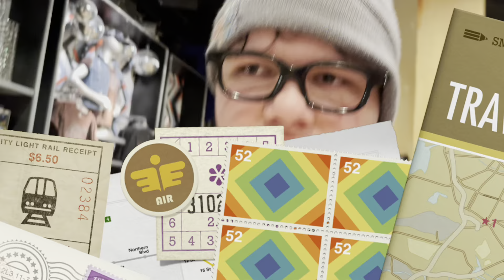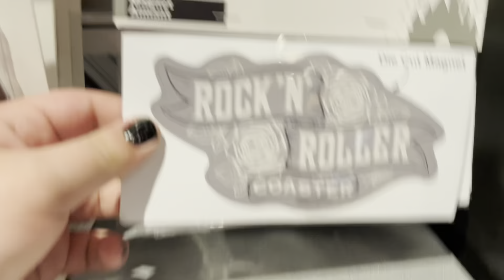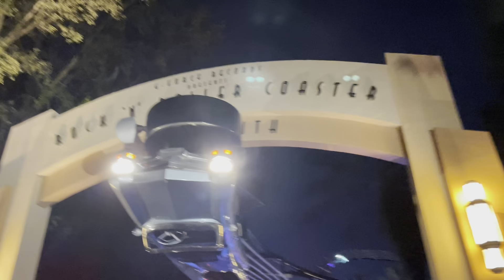Joshua Studios Does Disney’s Hollywood Studios II